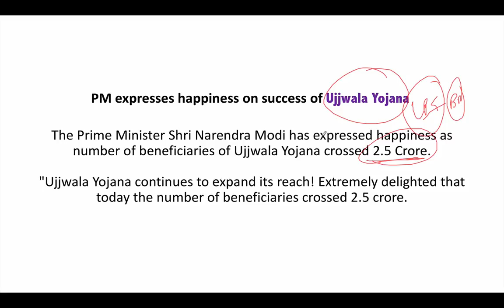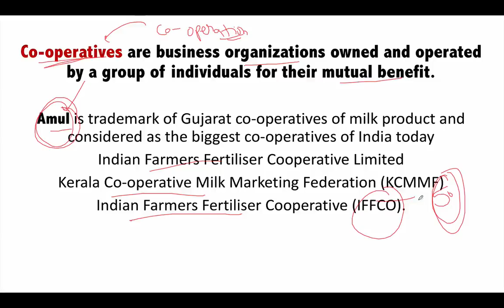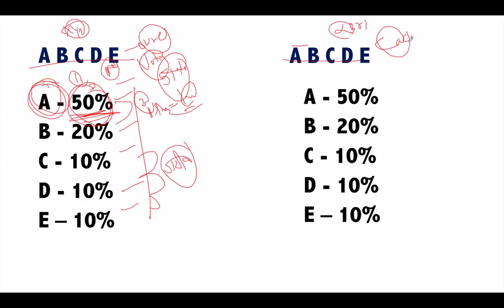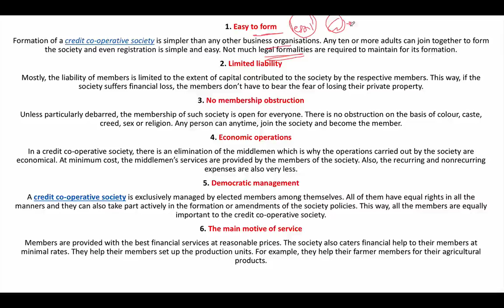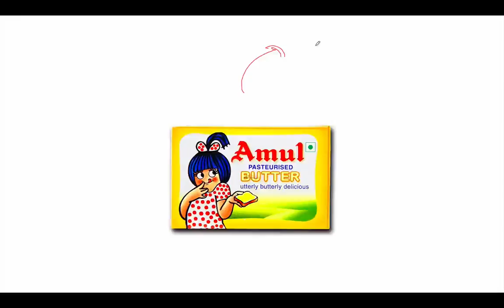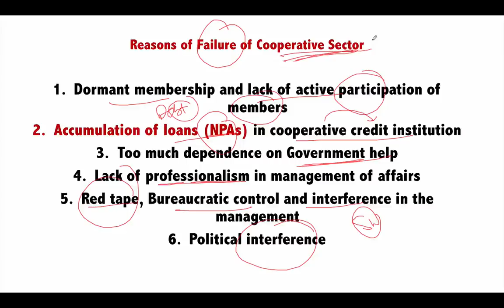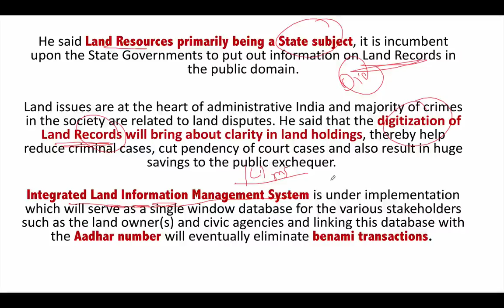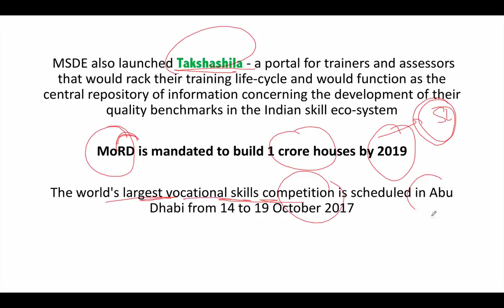15th July 2017 - PIB - Press Information Bureau पत्र सूचना कार्यालय की news analysis